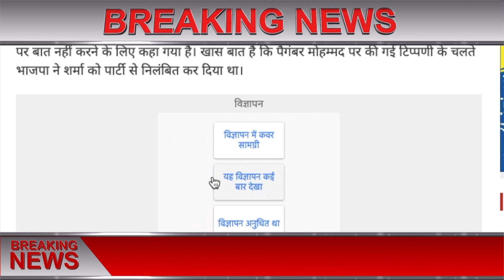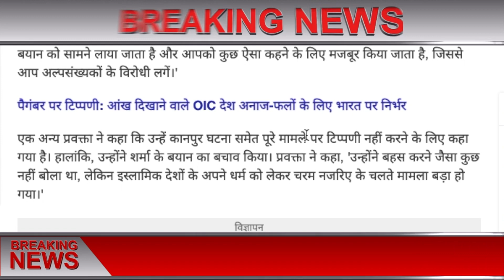News Nupur Sharma Vs कानपुर विवाद से BJP सतर्क, UP के परवक्ताओ नेताओ को चुप रहने के आदेश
sarkari yojana
sukanya yojana
awass yojana
penshan yojana
kendra sarkar yojana
pm yojana

Aaj Tak,
ABP News,
Aryan TV,
CNBC Awaaz,
DD News,
Dilli Aaj Tak,
India News,
India TV,
Jan TV,
Janta TV,
Khabar Bharti,
Live India,
Lok Sabha TV,
NDTV India,
News 24,
News Nation,
News World India,
News18 India,
Rajya Sabha TV,
Republic Bharat,
Samay,
Tez TV,
Total TV,
Zee Business,
Zee Hindustan,
Zee News,
R9 TV,
Regional Hindi news channels,
Zee Rajasthan,
BloombergQuint,
BTVI,
CNBC TV18,
CNN-News18,
ET Now,
India Today,
India Ahead,
Mirror Now,
NDTV 24x7,
NDTV Profit,
News9,
NewsX,
Republic TV,
Times Now,
Tiranga TV,
WION,